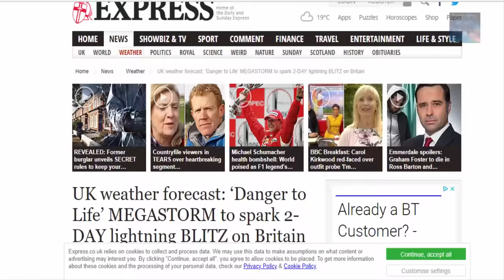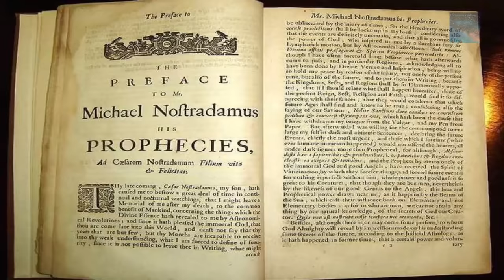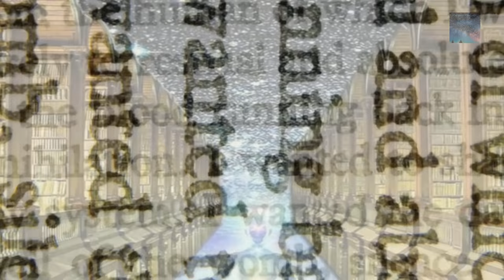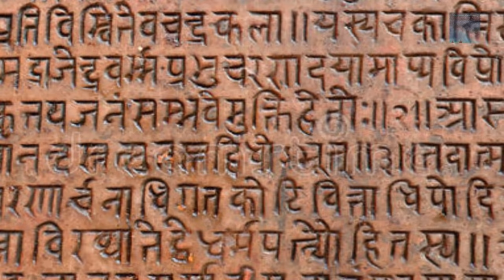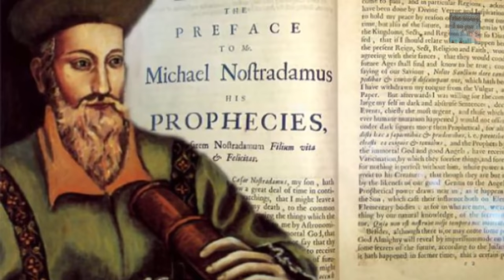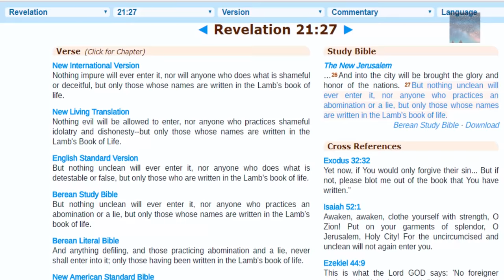Nostradamus and the Akashic records: The Great Realm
It is almost impossible that Nostradamus relied on guess work to provide future predictions, it is far more plausible that he discovered the Akashic record and foreseen future events, what do you guys think?

Links and sources:
Footage from History with thanks:

“The Nations of Old Re-emerge from the East, a great conflict begins and the word of Man is taken from Ancient tongue, revenge is sought and the World engages” – Nostradamus.
(Possible reference to future conflict between India and China?)